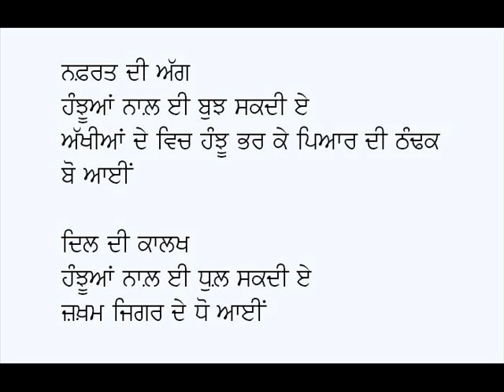Vichhre Dil Vi Mil Sakde Ne-Habib Jalib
Punjabi Geet: Vichhre Dil Vi Mil Sakde Ne
Poet: Habib Jalib
Voice: Karamjit Singh Gathwala